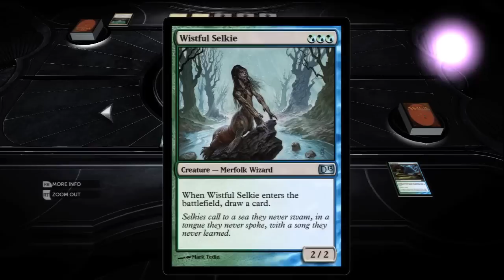Win Or Bin - Sky & Scale - Game 8: WMG Magic 2013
It's going the distance! Will it take game 8?